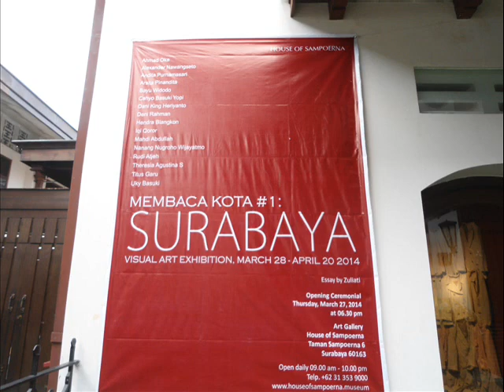Pameran Seni Rupa 2D & 3D di House Of Sampoerna Surabaya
Sebanyak 16 seniman dari Yogyakarta menggelar sebuah Pameran Seni Rupa 2D & 3D hadir di House Of Sampoerna Surabaya, pada tanggal 28 Maret - 20 April 2014.

Dalam pameran Seni Rupa ini mengambil tema "Membaca Kota #1 : Surabaya". Yang mana dalam tema ini menyoroti tentang masalah-masalah yang ada di kota Surabaya, seperti tentang prostitusi, Kebun Binatang Surabaya, dll.